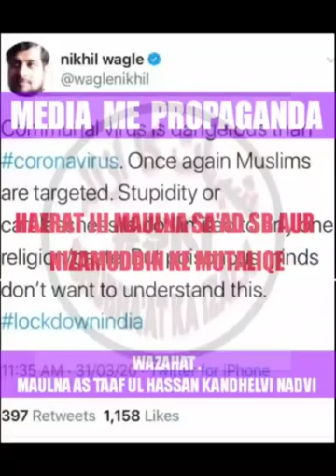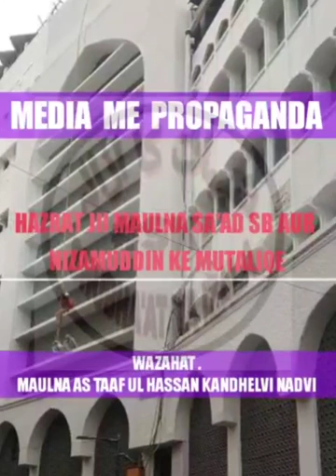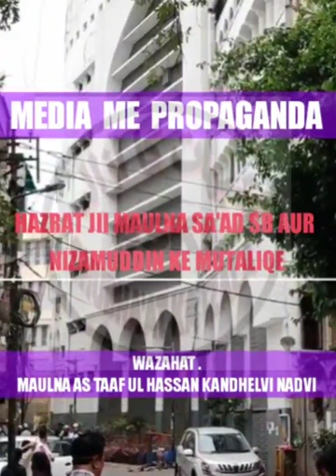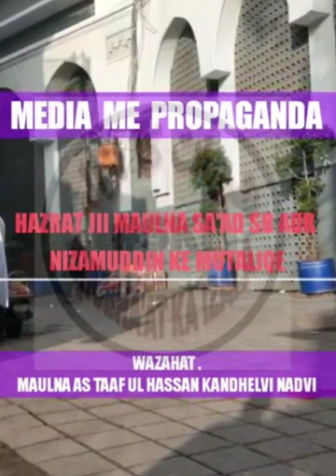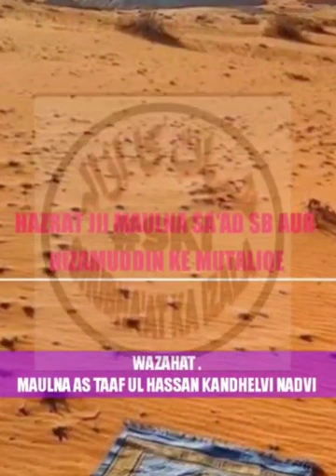Media Main Hazrat Ji Molana Sa'ad Sb k Bayanat Aur Markaz Nizamuddin k Mutaliq Chal Rahe Propagande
Media Main Hazrat Ji Molana Sa'ad Sahab D.B k Bayanat Aur Markaz Nizamuddin k Mutaliq Chal Rahe Propaganda ki Wazahat
MOLANA AsTaaf Ul Hassan Kandhalvi Nadvi DB